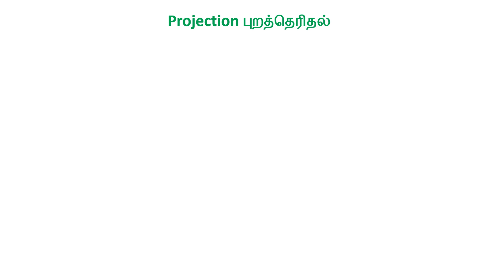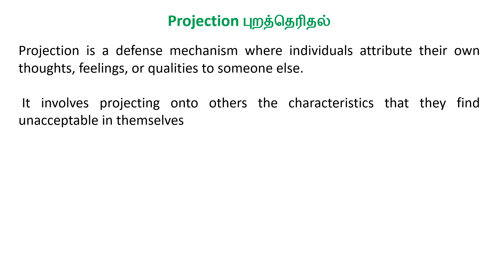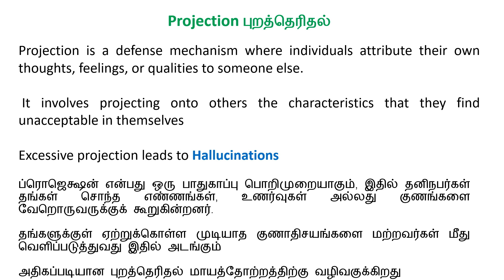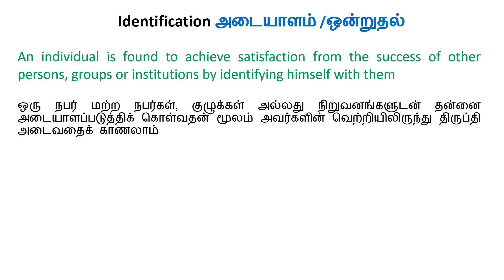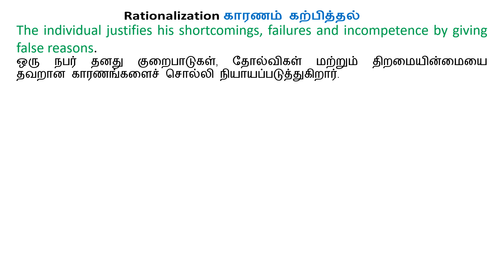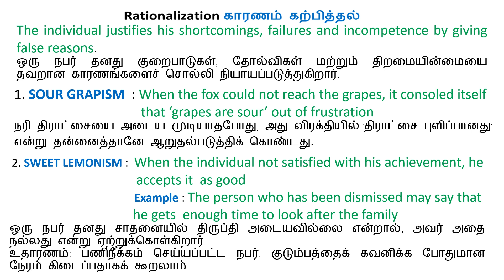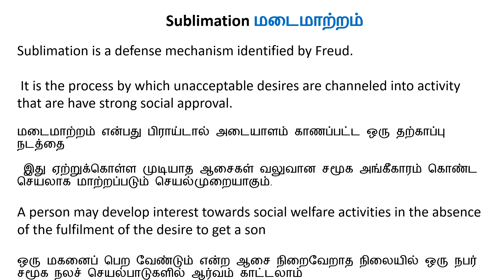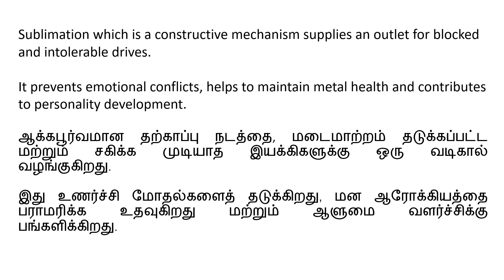PG TRB PSYCHOLOGY PART 2 DEFENCE MECHANISM PROJECTION IDENTIFICATION RATIONALIZATION SUBLIMATION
PG TRB
PSYCHOLOGY
PART 2
DEFENCE MECHANISM
 PROJECTION
IDENTIFICATION
 RATIONALIZATION
SUBLIMATION